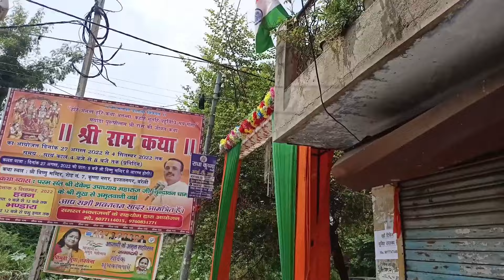Hamare ghar aai ek nayi gaae (cow) 🐄🤩😍||phokat ka khana || New masti